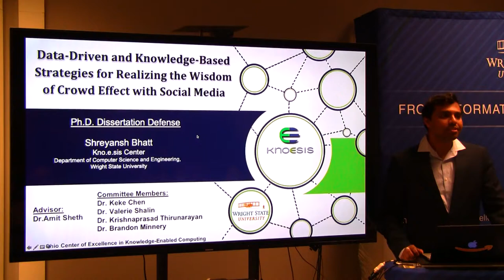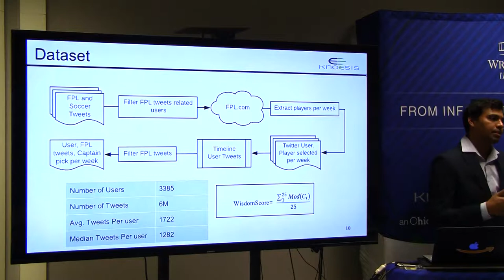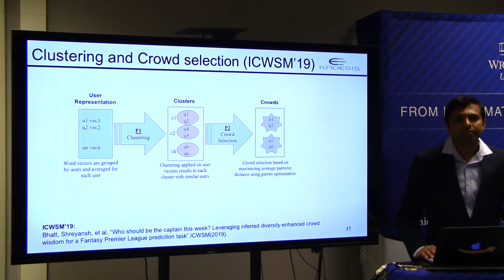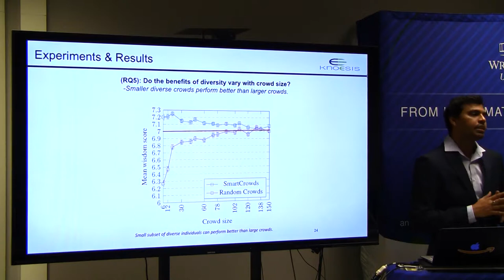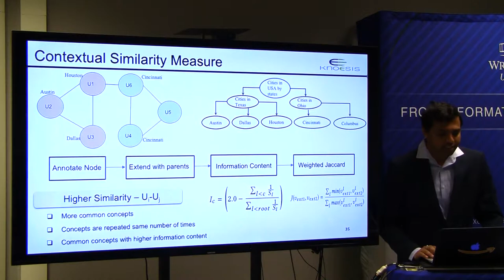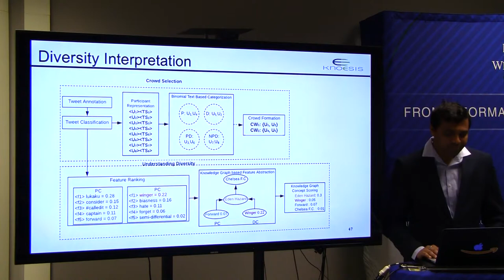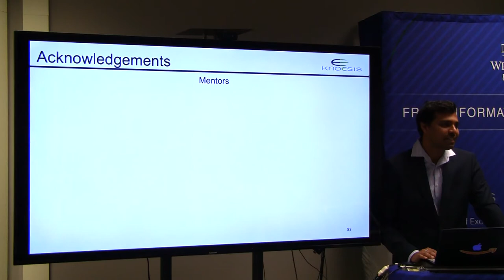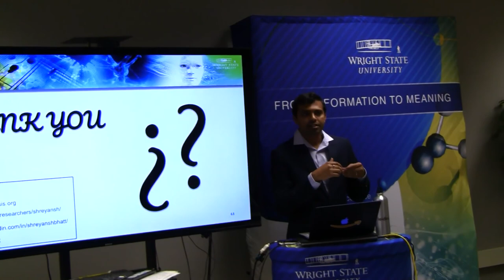Shreyansh Bhatt. PhD Defense/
Abstract: The wisdom of the crowd is a well-known example of collective intelligence, wherein an aggregated judgment of a group of individuals is superior to that of an individual. The aggregated judgment is surprisingly accurate to predict the outcome of a range of events from geopolitical forecasting to stock price index. Recent research studies have shown that participants’ previous performance data contributes to the identification of a subset of participants that can collectively predict an accurate outcome. In the absence of such performance data, researchers have explored the role of human-perceived diversity to assemble an intelligent crowd. Online social networks are becoming increasingly popular in sharing and seeking domain-specific knowledge. Tapping the crowd wisdom on online social networks can help prediction for several real-world tasks. Independent and contextually diverse crowd selection using social media data imposes unique challenges such as,

Complementing short and potentially noisy social media data with domain specific knowledge.
Lack of labeled data in evaluating closely connected social media participants.
Combining social media text, indicating a diverse perspective, and network features, indicating potential influence, in diverse crowd selection.
Interpretable diversity measure to understand the type of diversity that can enhance the performance of a crowd.

This dissertation first provides several data-driven measures from social-media data and shows that participant diversity can be inferred from social media data and that it can benefit performance in the real world prediction tasks. Domain-specific knowledge graphs provide the foundational basis to evaluate and drive contextually diverse crowd selection and complementing short social media text. Novel group detection and crowd selection algorithms incorporating text, network, and knowledge-graph can automatically select a diverse crowd and also provide recognizable diversity interpretation. It is shown that such a diverse crowd can accurately predict the outcome of real-world events. These results have implications for numerous domains that utilize aggregated judgments - from consumer reviews to econometrics, to geopolitical forecasting and intelligence analysis.